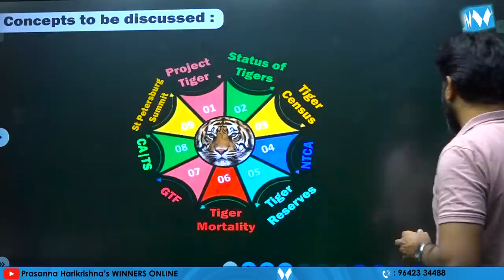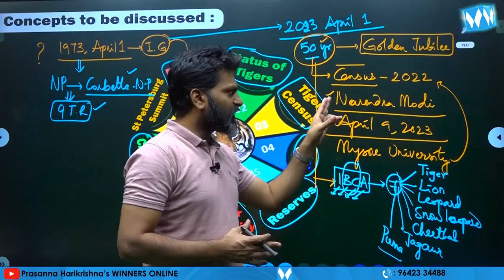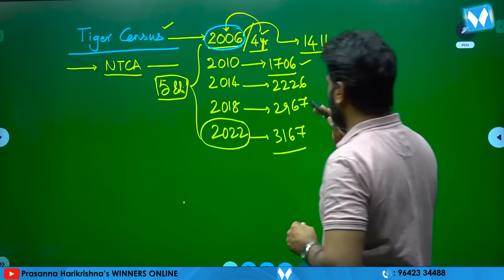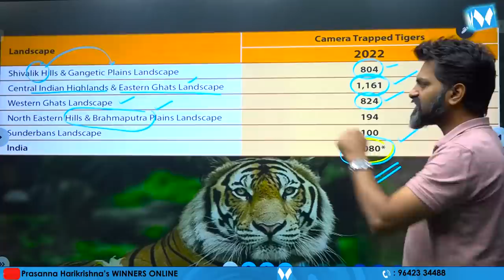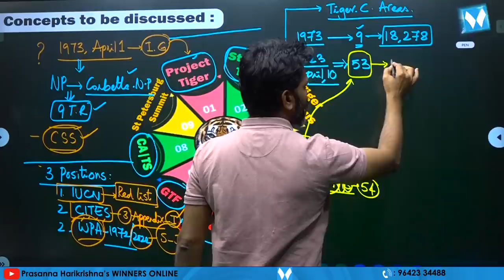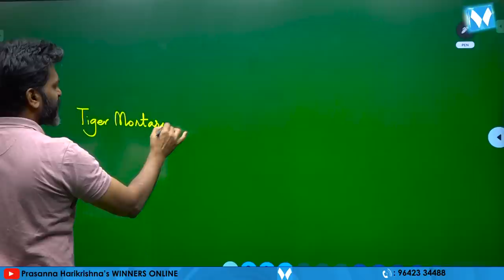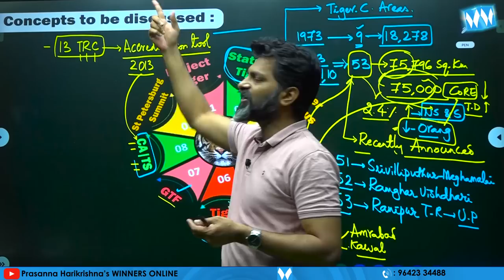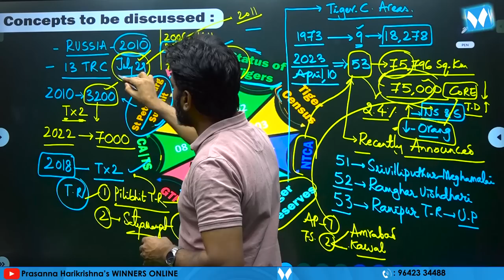Tiger Census 2022 | Prasanna Harikrishna | Winners Online